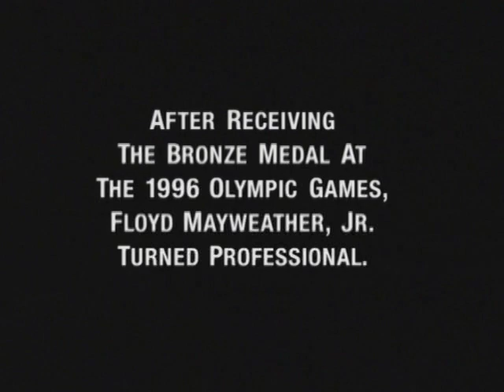COUNTDOWN TO GATTI - MAYWEATHER 2/3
build up to arturo gatti vs floyd mayweather.